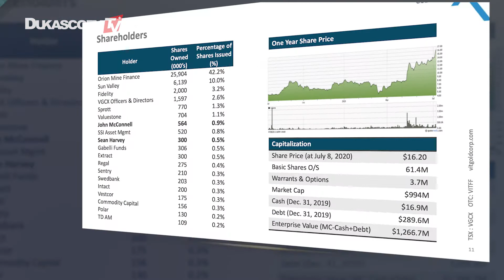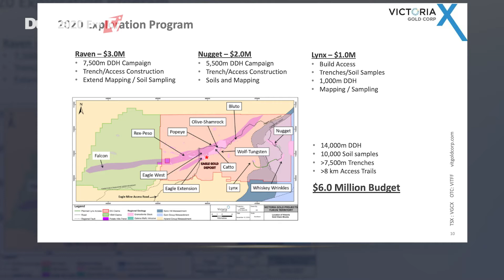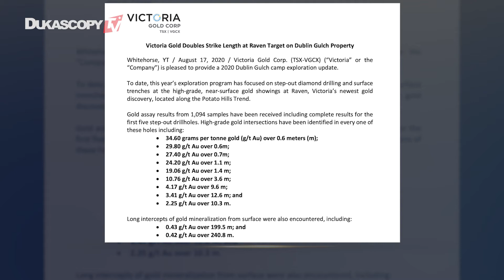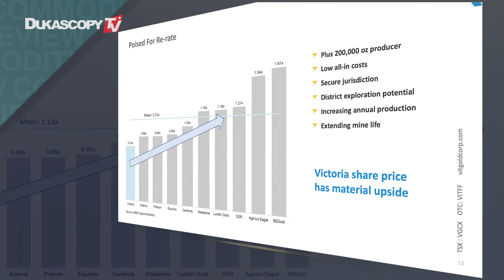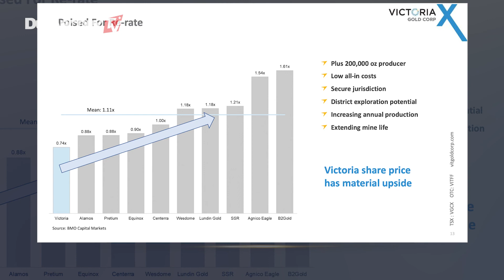Victoria Gold Is The Latest Gold Producer In The Yukon With High Margins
Victoria Gold is the latest gold producer in the Yukon in Canada. The company has only 774 USD per ounce AISC costs and will produce from 2021 onwards +210,000 ounces gold per year. High margins and possible dividends from 2022 onwards combined with solid financing, Jochen Staiger, CEO & Founder, Swiss Resource Capital AG.

Invest Your funds in financial instruments (CFD's) on gold, silver, oil, gas many indexes, and cryptocurrencies: